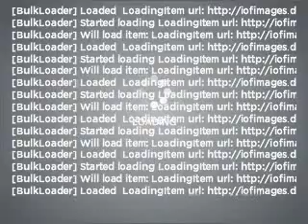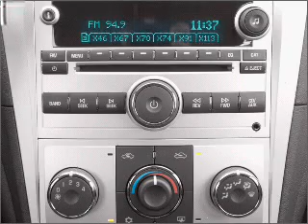2011 Chevrolet Malibu - Reading PA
Year: 2011
Make: Chevrolet
Model: Malibu
Trim: LS
Engine: 2.4 liter inline 4 cylinder 16 valve
Transmission: 6-Speed Automatic
Color: Mocha Steel
Mileage: 6
Address:
4111 Pottsville Pike